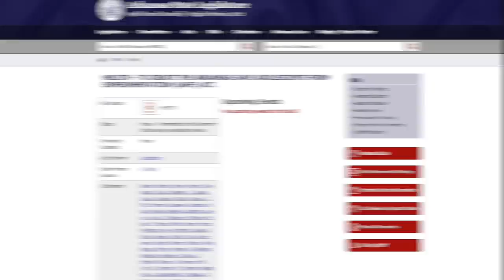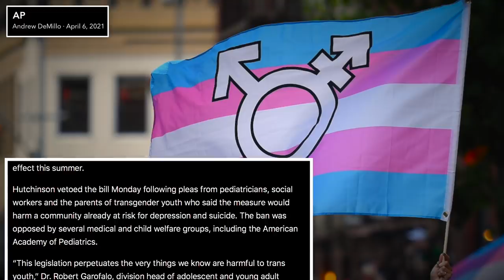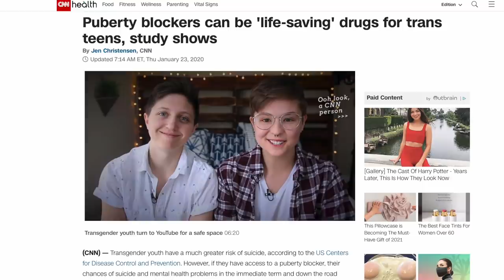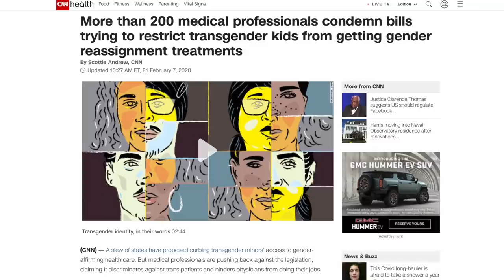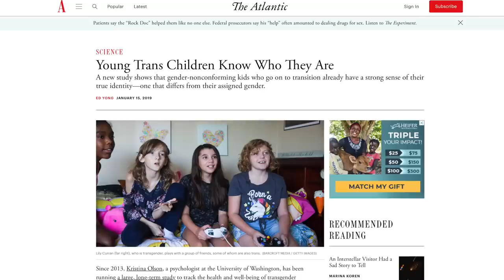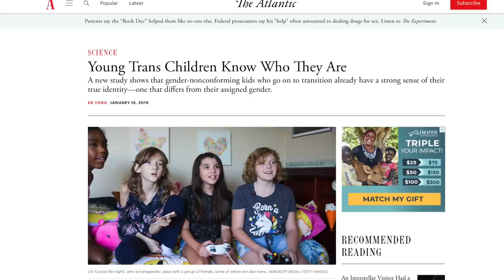GOP Lawmakers in Arkansas Override Governor’s Veto of Anti-Trans Bill